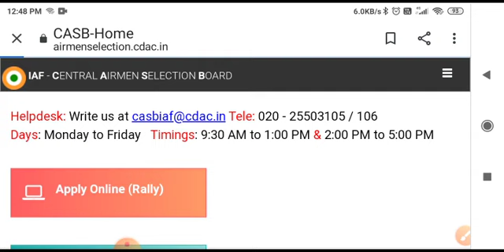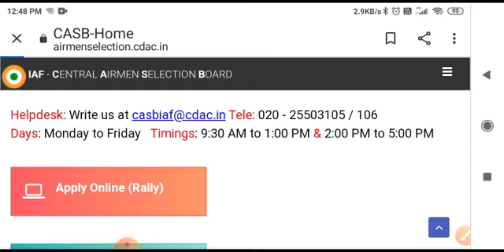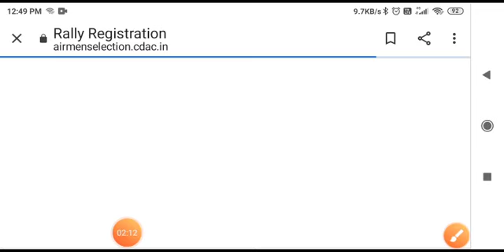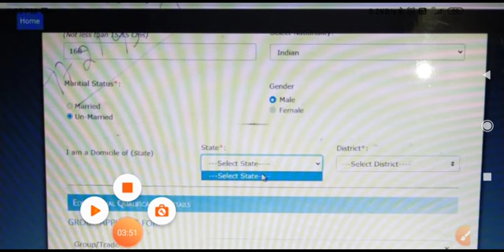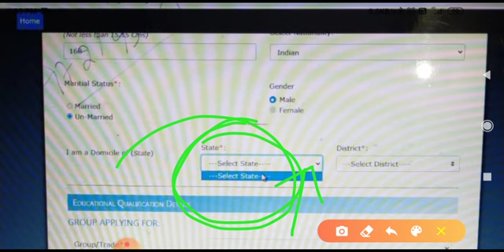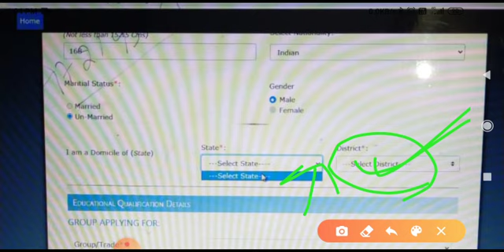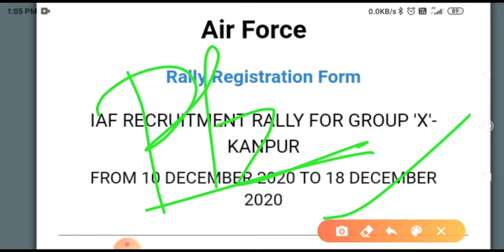Airforce Rally Form, Server Busy Problem 100% solved| Airforce Rally how to select city & state